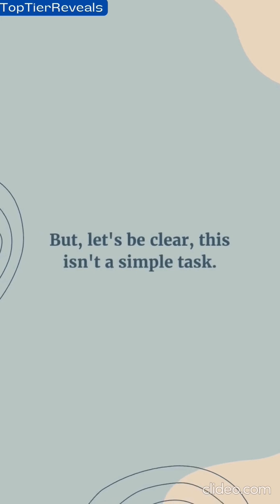Philippines will be the richest country | The Potential of Deuterium 🇵🇭💡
🌊 The Potential of Deuterium in the Philippines 🇵🇭

Did you know that Deuterium, a rare form of hydrogen, could be the key to the Philippines' energy future? This short video explores the exciting potential of Deuterium as a sustainable energy source, and how it could revolutionize the country’s energy industry. 🔋💡

Watch to learn more about this groundbreaking opportunity!